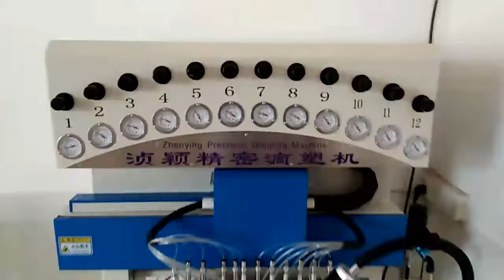Newest PVC rubber label machine/12 colors automatic dropping machine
This video is show you the automatic dropping machine filling the PVC material in mold.one machine can replace 4-6 workers.
Can be applied to different soft PVC /silicone product making,such as: Photo frame/ key chain /luggage tag /key covers / lighter covers/mouse mat/ hair clip/ brooch/ mugs/ coasters/ bar mat/ table mat/bottle opener/ USB flash disk cover/ card reader cover/ mobile phone straps / mobile phone holder/mobile cleaner/ mobilephone cover/ pen container etc and PVC soft toys(The doll, Mickey Mouse, Donald Duck)
skype:jackielan160
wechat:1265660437